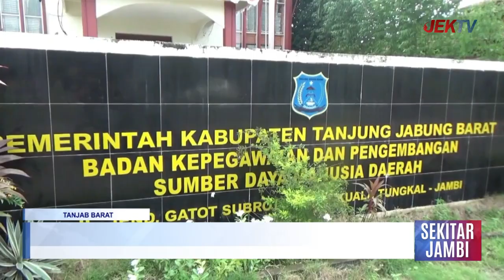394 SKD CPNS DINYATAKAN LULUS DI TANJAB BARAT